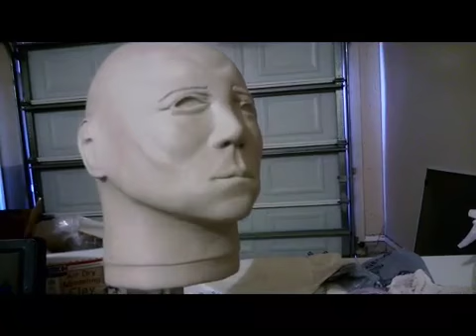Kirk/Myers sculpt (DON'T MIND MY CAT)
Short vid showing my sculpt.

Thanks for watchin(: